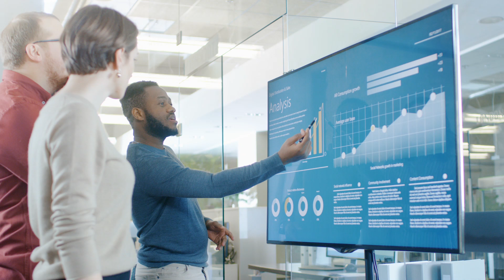Sterling Background Screening - People First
When it comes to background screening, we’re not just ahead of the curve—we’re shaping it. Over 25,000 clients rely on our industry-best market expertise and region-specific knowledge. When you choose Sterling, you’re choosing an expert partner to help you create a great environment at your workplace. Built on a rock solid foundation of trust and safety, choose Sterling as your trusted background and identity services partner.